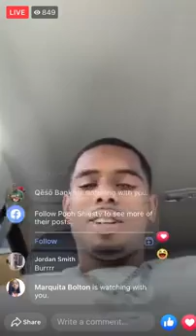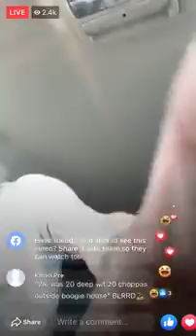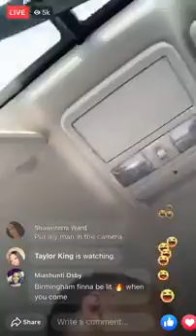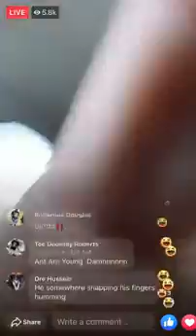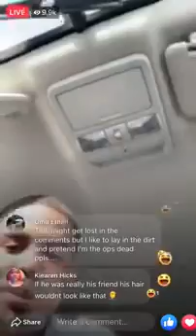GUCCI MANE Artist POOH SHIESTY DISSES other MEMPHIS RAPPER BIG BOOGIE